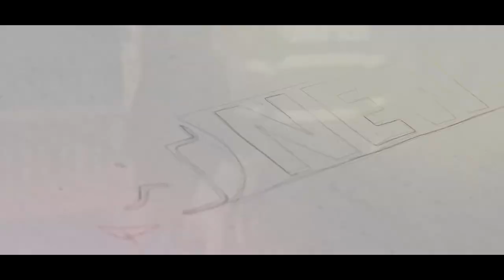CTnews.ro | Inundații în localitatea Sinoe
Potop la Sinoe, unde mai multe case și gospodării au fost inundate în urma ploii
VIDEO: ISU Dobrogea